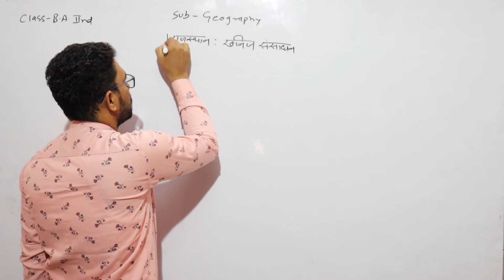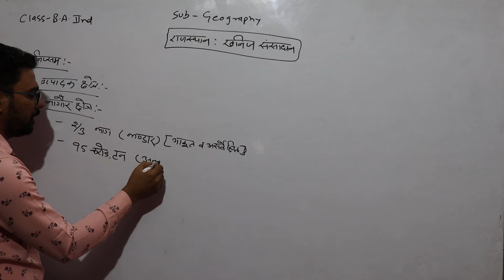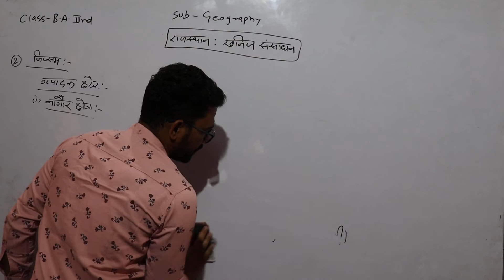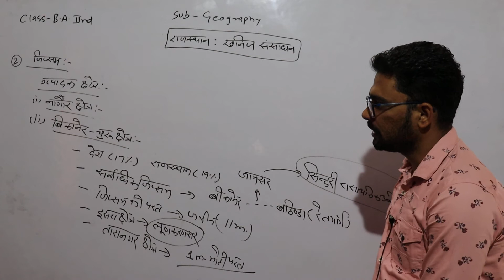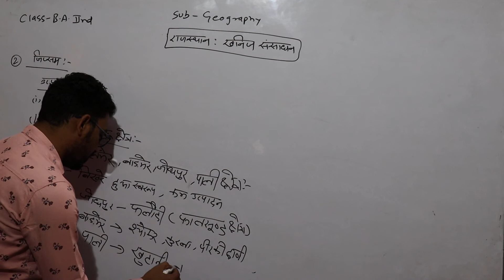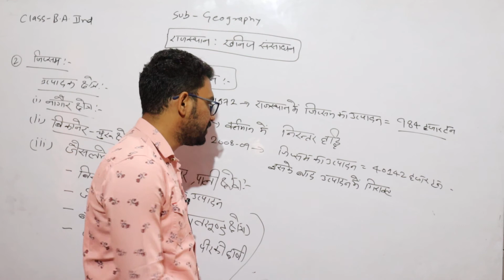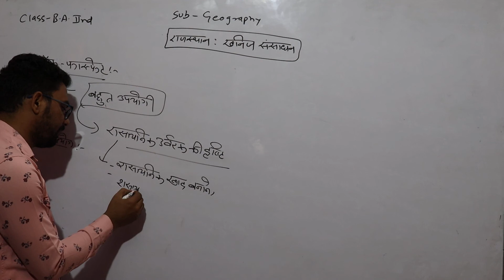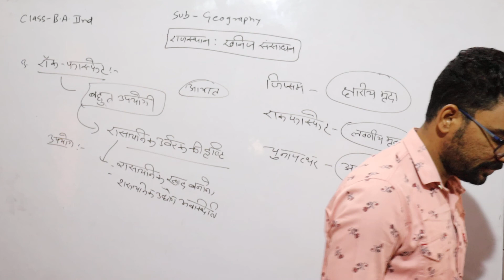राजस्थान: खनिज संसाधन B.A.IInd year, Part-55, Geography by Irshad Sir